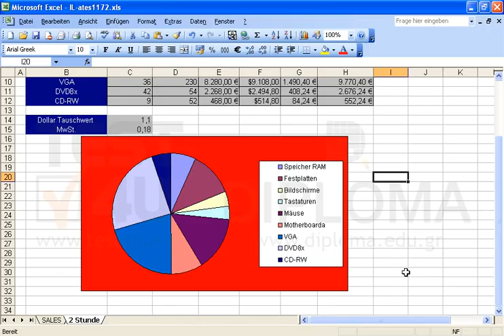Übernehmen Sie im aktuellen Diagramm die Farbe rot als Hintergrundfarbe.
Übernehmen Sie im aktuellen Diagramm die Farbe rot als Hintergrundfarbe. Möchten Sie mehr. Laden Sie das TEST4U demo herunter